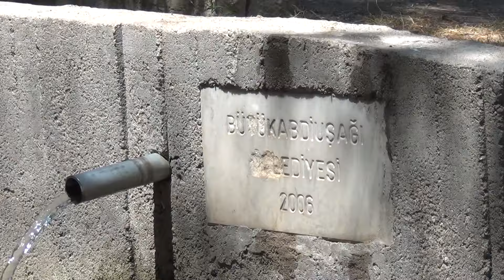Büyükabdiuşağı kasabası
büyükabdi uşağı kasabası.
köyümüzden küçük bir kare meşhur eşşekci. bilenler. bilir